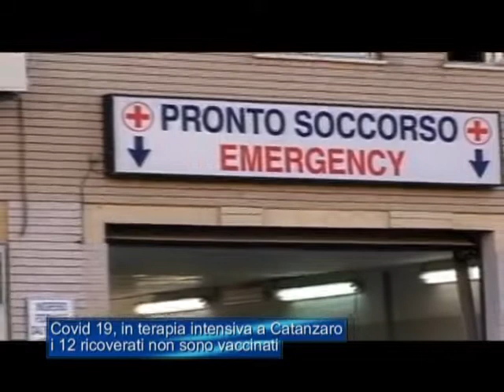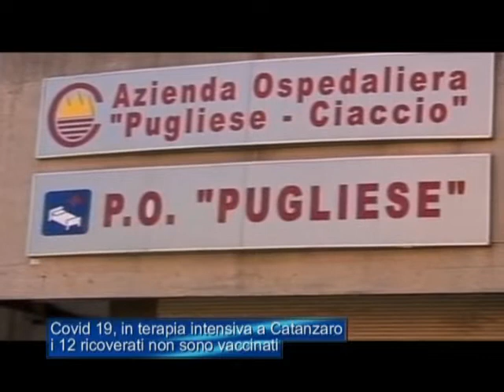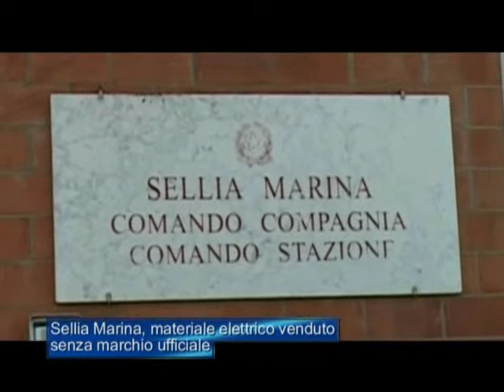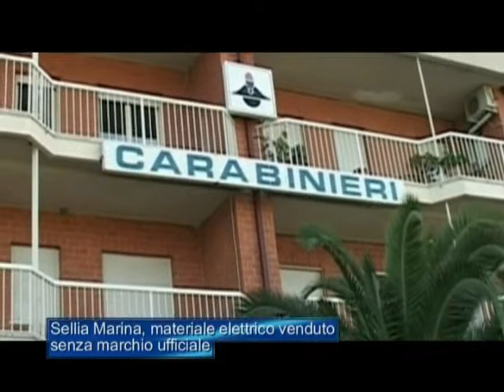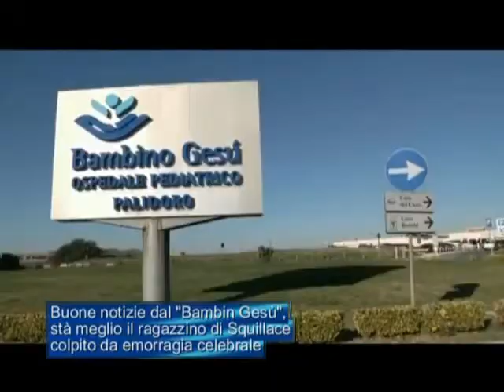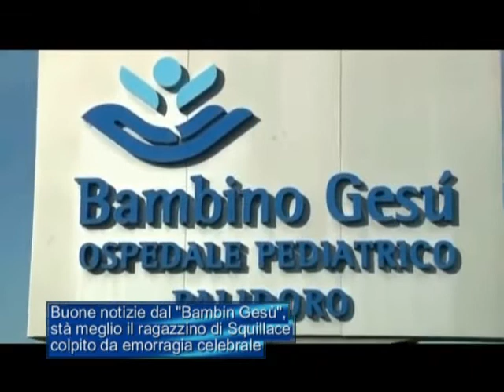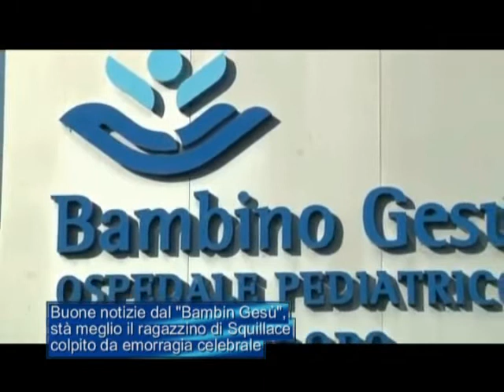Tg Jonio del 8 gennaio 2022